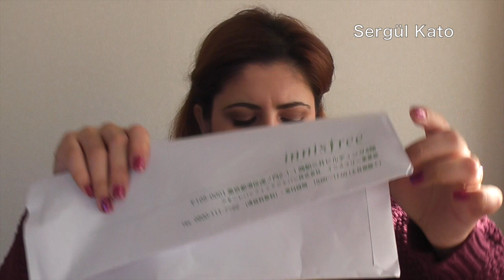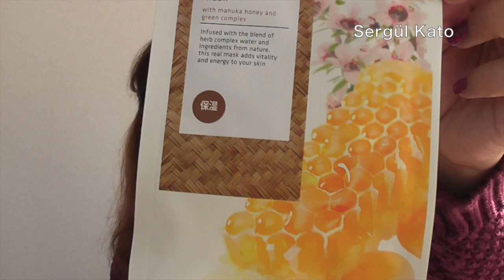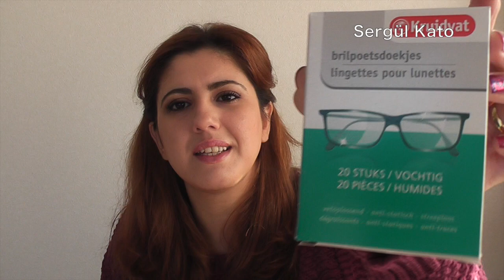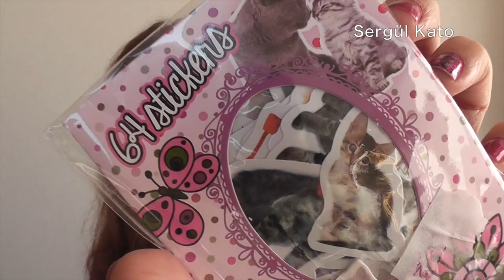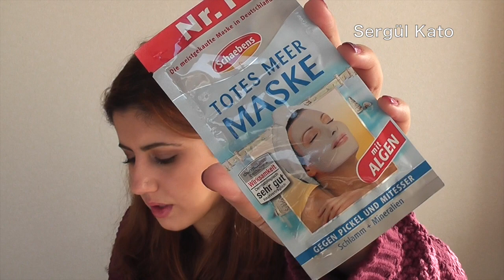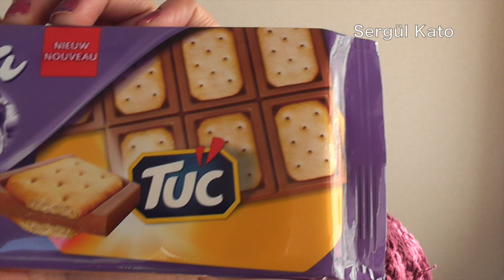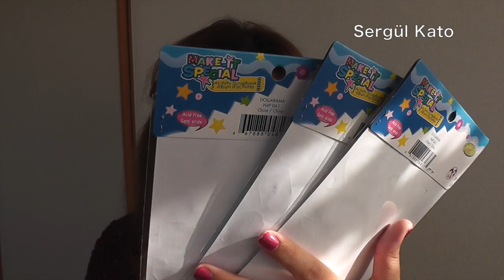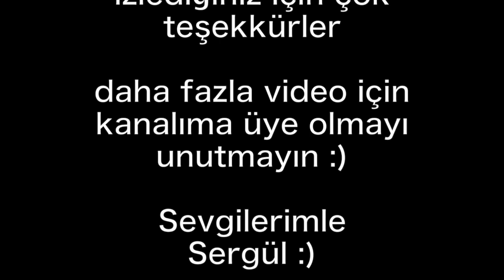Hollanda&Kanada'dan Gelen Hediyelerim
Çok teşekkürler